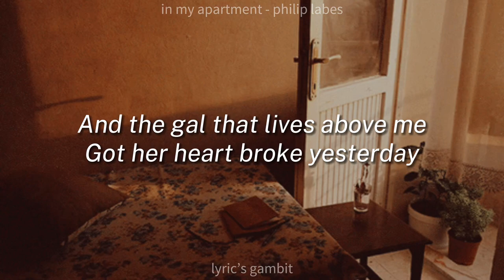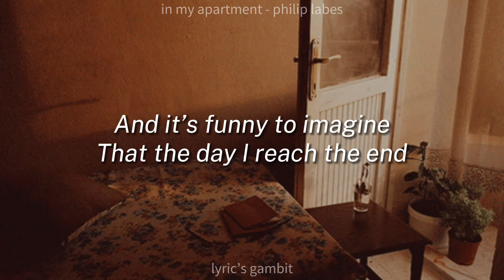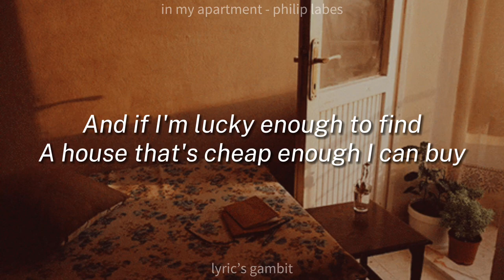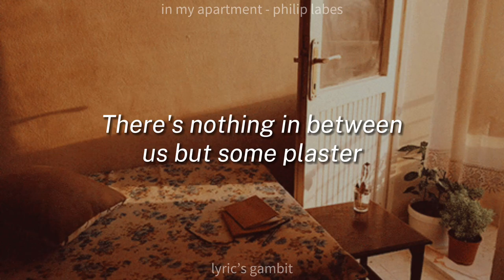In My Apartment - Philip Labes | lyrics